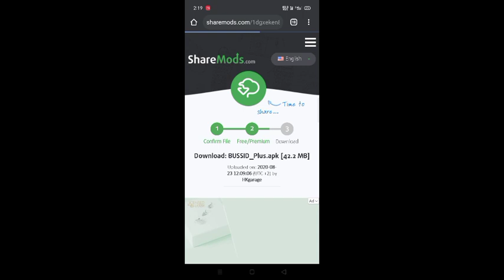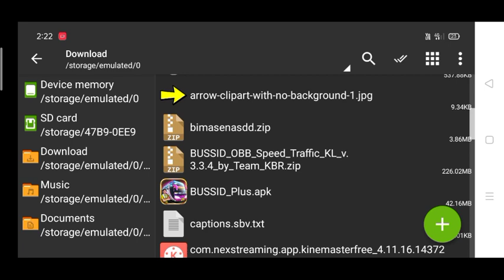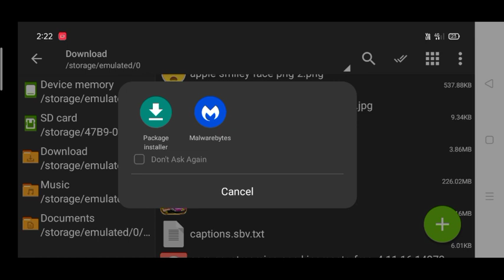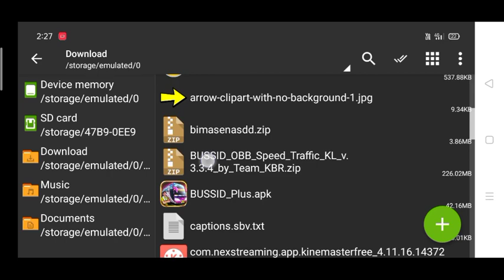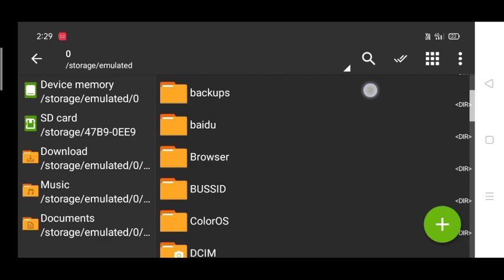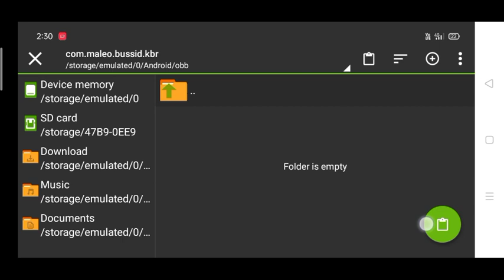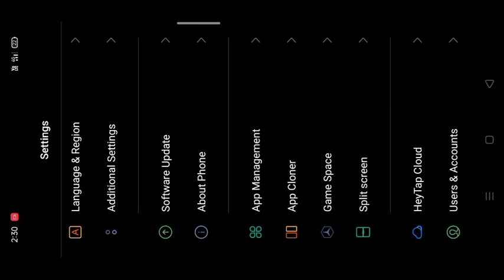🔴 Installation tutorial video | kbr speed traffic mod | Kerala speed traffic mod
About video - Kbr new speed traffic mod for bussid review+ installation tutorial video

Cover topic -

1.kbr speed traffic mod

2..kbr speed traffic mod for bussid

3.Kerala speed traffic mod for bussid

4.kbr speed traffic mod  Installation tutorial video

Hashtag -

Credit - Team kbr

Kerala traffic mod problem fixed -